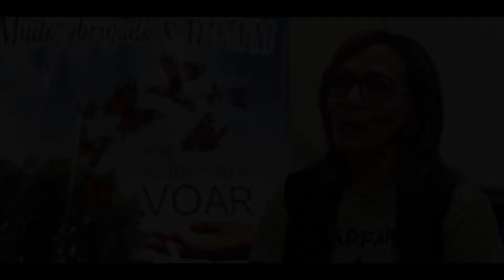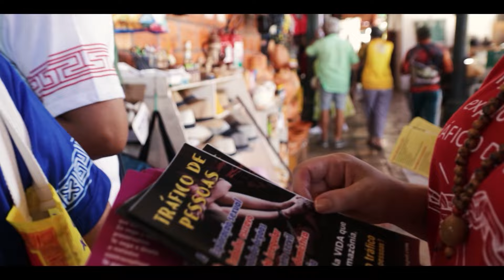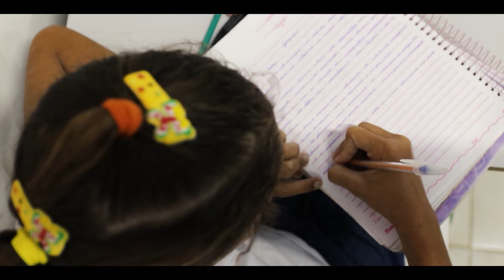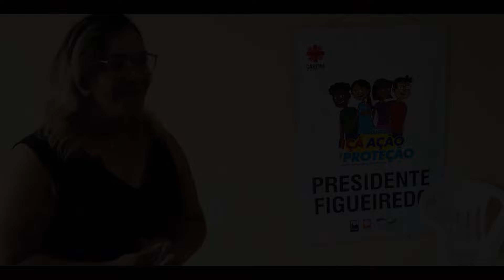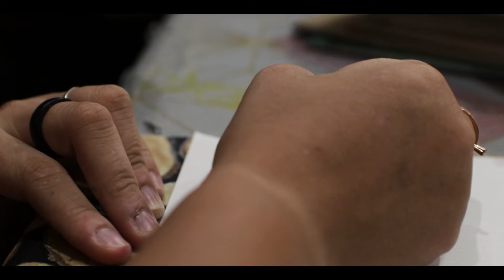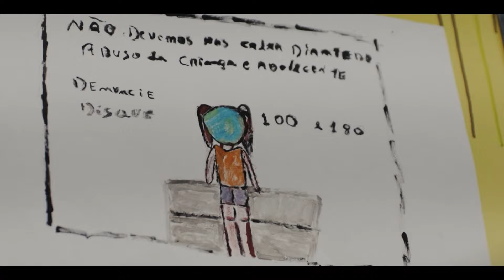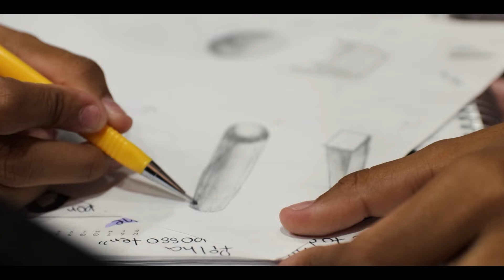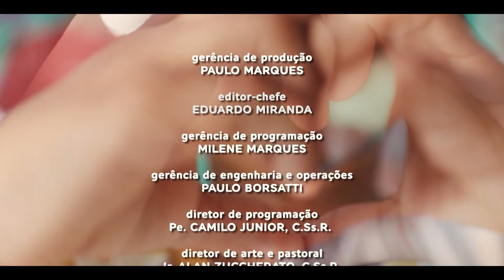Desafios da Igreja - Infância Roubada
Com reportagem de Camila Morais, o documentário surgiu baseado nos dados do Anuário Brasileiro de Segurança Pública de 2023, que mostra o Brasil registrando o maior número de estupros da história, com 74.930 vítimas. Deste número, 56.820 eram crianças e adolescentes, entretanto os dados são subnotificados, pois na maioria das vezes as vítimas silenciam e não fazem as denúncias.

Outros dados preocupantes e que motivaram a produção do documentário é que 68,3% dos casos de abusos ocorrem na residência das vítimas, 86,1% dos abusos cometidos com crianças de 0 a 13 anos são cometidos por pessoas conhecidas e em 64,4% são familiares das vítimas. E a cada seis minutos uma criança é abusada sexualmente no Brasil.

A jornalista vai entrevistar representantes de órgãos públicos, que trabalham em busca de conscientização e denúncias, e também mostrar o papel da Igreja no combate deste crime. Dentre as fontes entrevistadas estão o Cardeal Leonardo Steiner, delegadas de Polícia Federal e Civil, e membros do Ministério Público. Ainda será mostrada a articulação feita por leigos da Cáritas e da rede "Um Grito Pela Vida", que visitam comunidades na busca de conscientização e denúncias.

A equipe viajou para as cidades de Manaus, Manacapuru e Presidente Figueiredo, todas no Amazonas, que está no topo da lista de Estados com mais casos de abuso infantil. Assim, vai abordar como a vulnerabilidade social, somada à dificuldade de fiscalização, pode contribuir para o número de casos de exploração infantil. E também mostrar como funciona a aliciamento de menores por redes de tráfico de pessoas que se aproveitam das características da Amazônia para cometerem os crimes.

"Desafios da Igreja - Infância Roubada" é uma reportagem de Camila Morais, imagens de José Cláudio Souza e assistência de mídias por Juliano Amorim. Saiba mais sobre o projeto e assista outras edições

Programa "Desafios da Igreja" exibido dia 25 de abril de 2024.

TV APARECIDA
É bom estar onde a Mãe está!